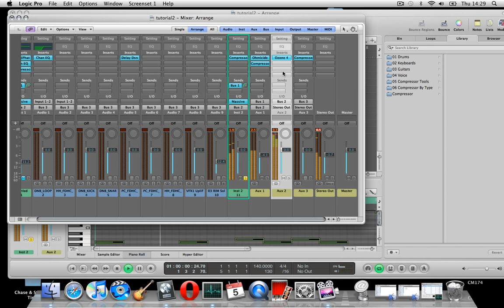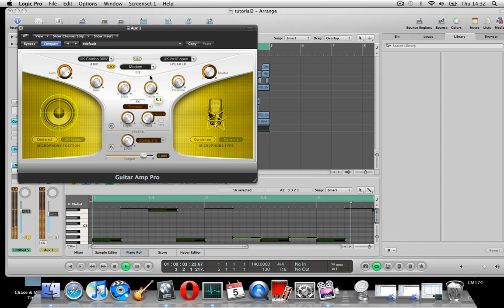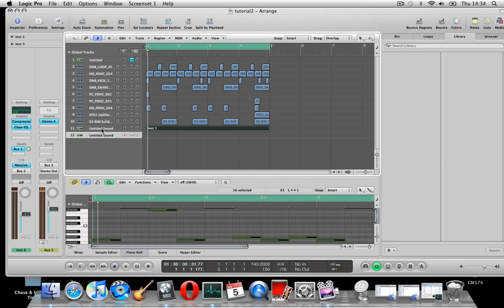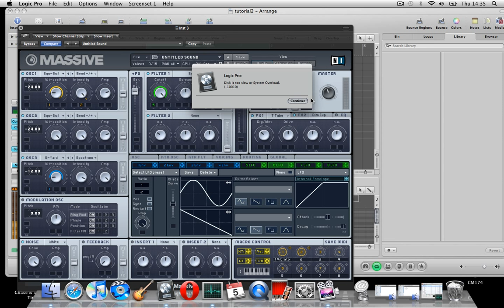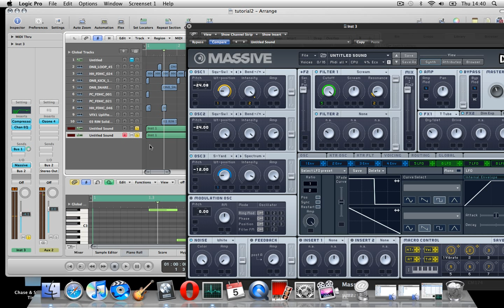Native Instruments Massive - Advanced Basslines (Part 1 of 2) (Logic Pro 9)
Not happy with this tutorial, going to remake soon. Check out my make better basslines tutorial once you have watched this.